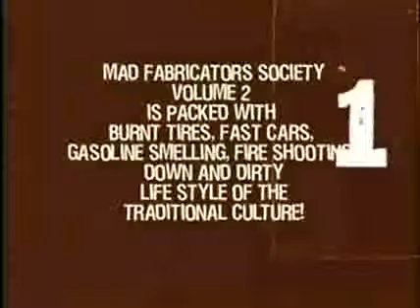Trailer for the Mad Fabricators Society DVD Vol. 2